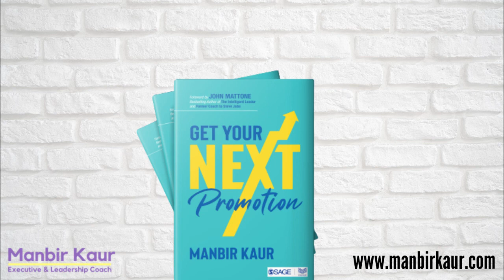Growth Mindset Conversations with Mel Leow ( Episode 6)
Mel is an experienced Executive & Leadership Coach, and founder of CATALYST Coach. Mel’s key drive is to empower Catalysts and Leaders to become 𝐁𝐫𝐚𝐯𝐞 𝐋𝐞𝐚𝐝𝐞𝐫𝐬. He is a co-author of three books and author of the upcoming book “𝘌𝘕𝘎𝘈𝘎𝘌 – 𝘏𝘰𝘸 𝘵𝘰 𝘚𝘵𝘰𝘱 𝘓𝘪𝘷𝘪𝘯𝘨 𝘪𝘯 𝘋𝘦𝘧𝘢𝘶𝘭𝘵 𝘢𝘯𝘥 𝘚𝘵𝘢𝘳𝘵 𝘓𝘪𝘷𝘪𝘯𝘨 𝘵𝘩𝘦 𝘓𝘪𝘧𝘦 𝘠𝘰𝘶 𝘋𝘦𝘴𝘪𝘳𝘦”. He also hosts the show called 𝟭𝟬𝟬𝗠𝗔𝗦𝗧𝗘𝗥𝗖𝗢𝗔𝗖𝗛𝗘𝗦 featuring Master Coaches from around the globe.
In this conversation, Mel talks about how growth mindset is actually your own choice every day. Your success starts with you, how you lead yourself and grow. Listen to this candid conversation to get more insights about what can help you to really succeed in today's environment.